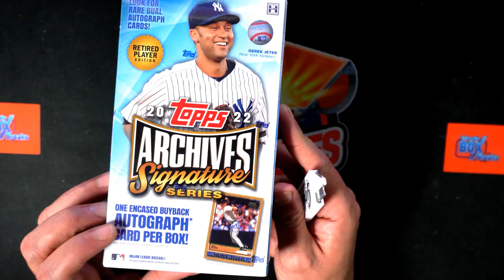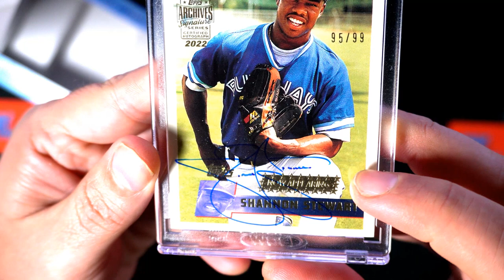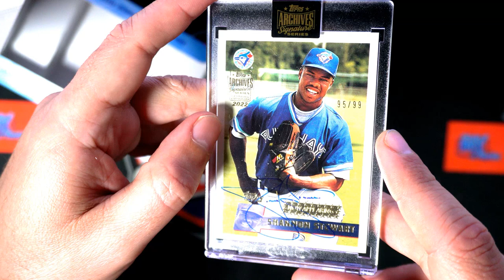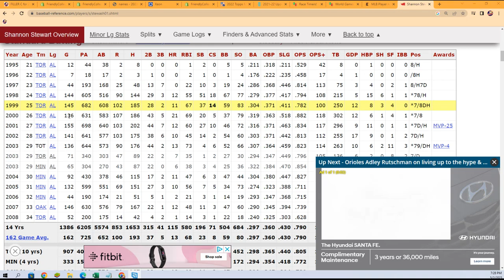2022 Topps Archives Signature Series Retired Player Edition ID 22ARCHRETIRED604